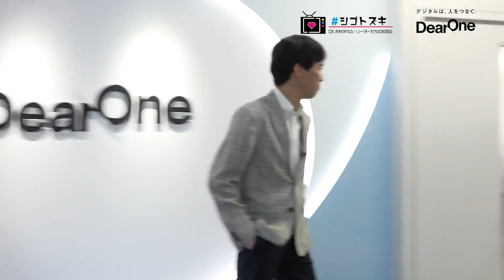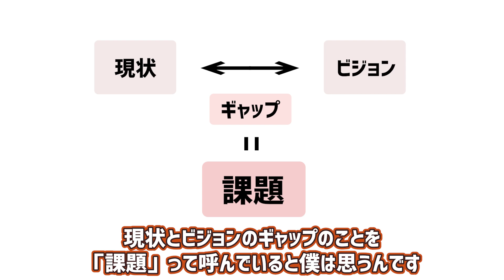CMOの仕事内容を解説します｜マーケティング戦略の考え方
今回のゲスト、水島 剛さんは、新卒で博報堂に入社されたのち転職され、
LINEやIndeed Japanなど一貫してBtoCサービスのマーケティングに携わってきました。
2022年11月からは、水島さんにとって新しい領域であるジオテクノロジーズにてCMOに就任。
ジオテクノロジーズは消費者向けに地図サービスMapFanを提供する一方で
法人向けに地図データベースや人流データソリューションを提供されています。

CMOに必要なスキルや、水島さんがなぜ今キャリアチェンジしようと思われたのか、
またこれまでのマーケティングキャリアから感じた業界の変化や今後について深堀りしていきます！

0:00 OP
2:03 CMOの仕事内容を教えてください
6:03 ジオテクノロジーズに転職したきっかけ
7:53 マーケティング業界の変化と今後の展望
10:26 クライアントと自社のマーケティングの違い
10:58 水島さんが仕事の上で大切にしていることとは？
12:31 DearOne河野社長から視聴者目線で質問タイム